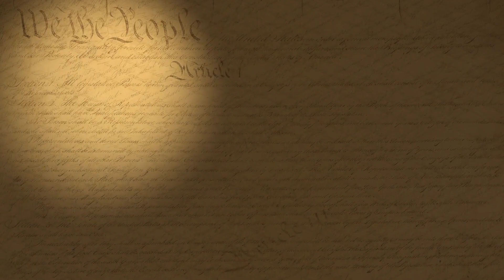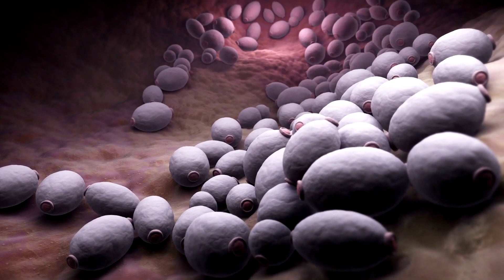The Dark Truth About Baboons Life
Today, we're delving into the captivating yet mysterious baboons life. These seemingly gentle creatures have a hidden side that will astonish you. Get ready to embark on an unforgettable journey into the wild heart of Africa as we dive deep into the captivating world of Baboons. "Baboons in their Wildlife Style and its Deep Fact" is a spellbinding documentary that peels back the layers of mystery surrounding these remarkable primates.

1) This video has no negative impact on the original. (It would actually be positive for them)
2) This video is also used for teaching purposes.
3) It is transformative in nature.
4) I ONLY used bits and pieces of videos to get the point across where necessary.

00:00 Baboons Life
00:34 Old World Monkeys
01:22 Baboon Behavior
01:39 Where Baboons Live and What They Do
02:11 Baboons in Charge and How They Talk
02:59 Raiding Human Settlements: A Dark Side
03:30 Baboon Health
04:08 Infanticide: Baboons Kill Infants